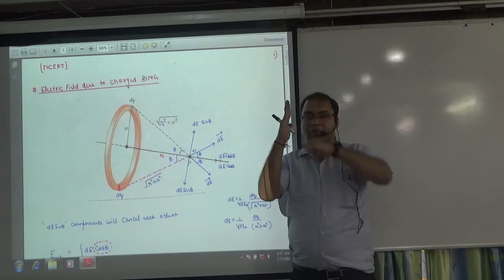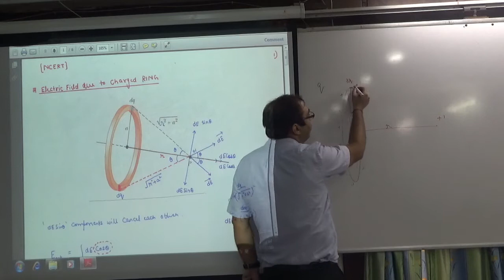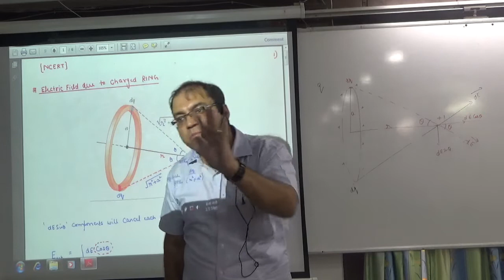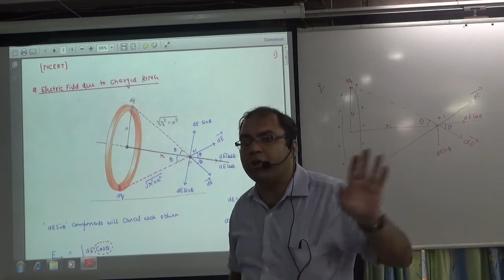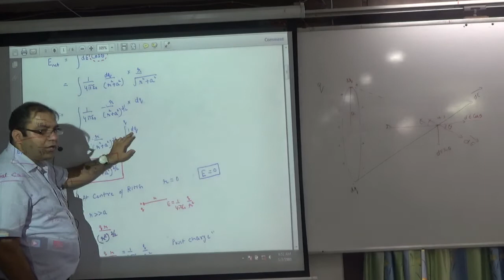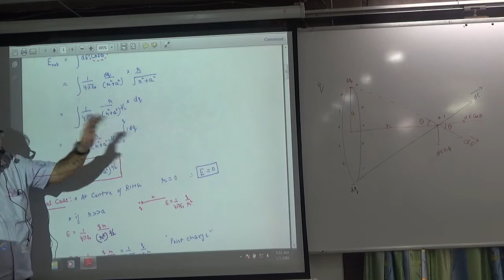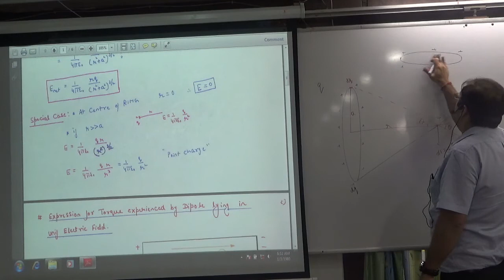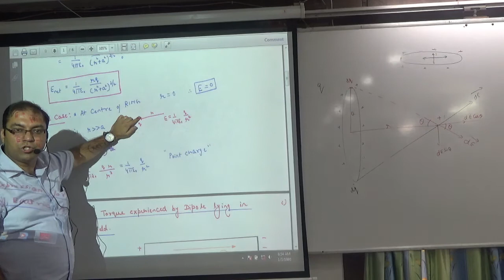Electric field due to a charged ring